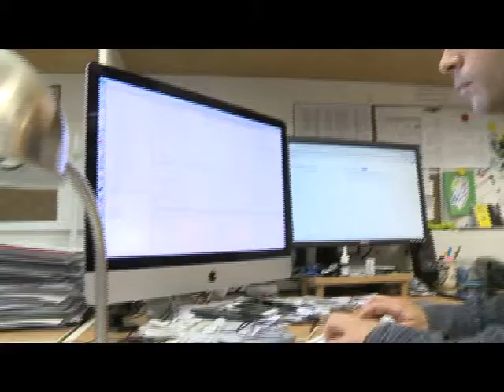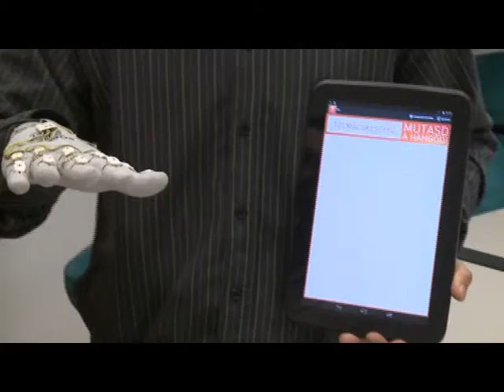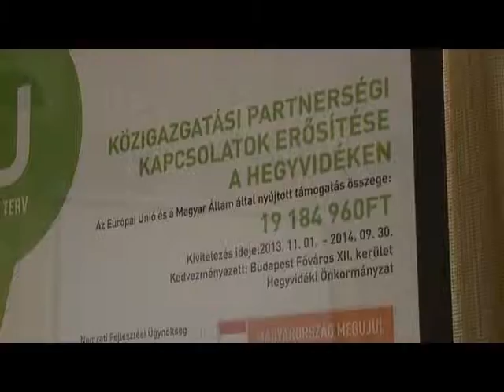Hírek 2014. szeptember 15.